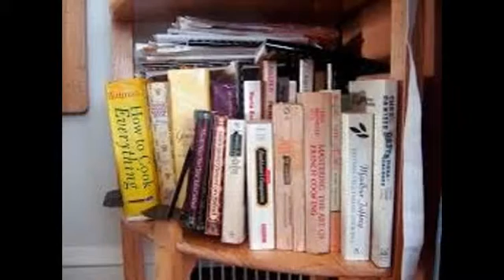Cookbook Secrets! - How To Write A Cookbook That Sells!